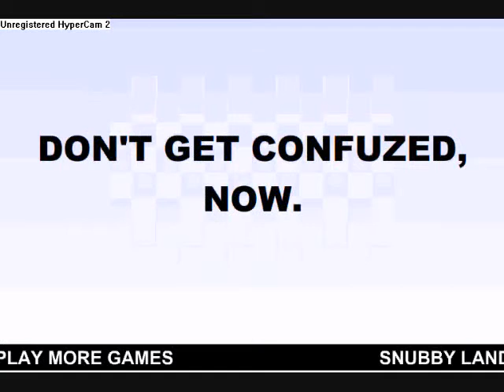The Worlds Hardest Game